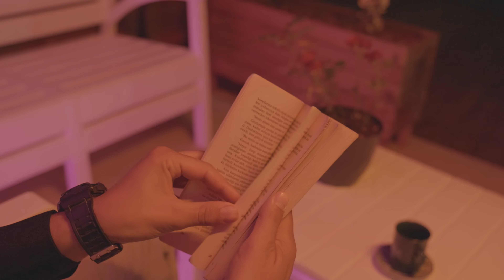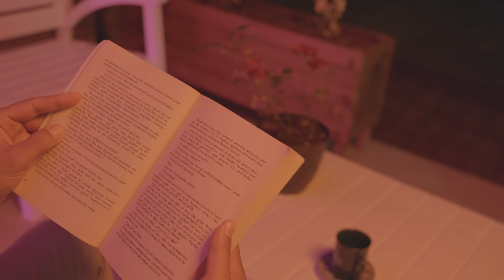Okan Okay - İnsandım Sevdim Ben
Okan Okay'ın, Son Işık Müzik etiketiyle yayınlanan "İnsandım Sevdim Ben" isimli tekli çalışması, 4K çözünürlüğünde video klibiyle netd müzik'te.

Aranjör: Recep yenigün
Klip yönetmeni: Engin Işık
Stüdyo: Son Işık Müzik
Görüntü Yönetmeni: Recep Yenigün
Müzik Yönetmeni: Engin Işık